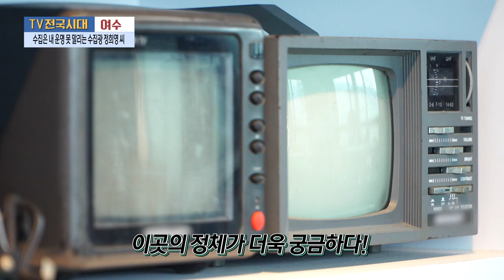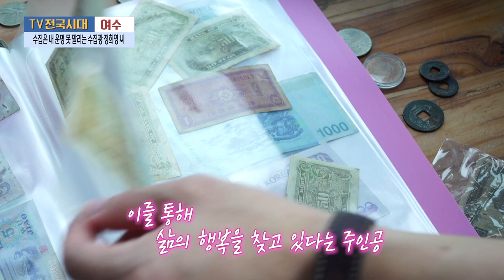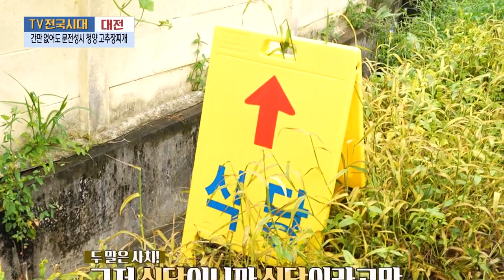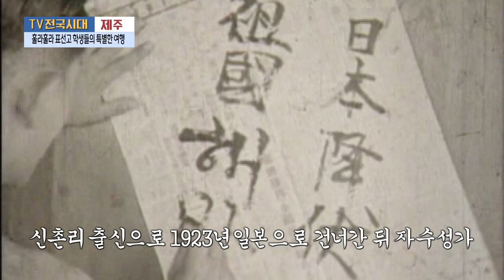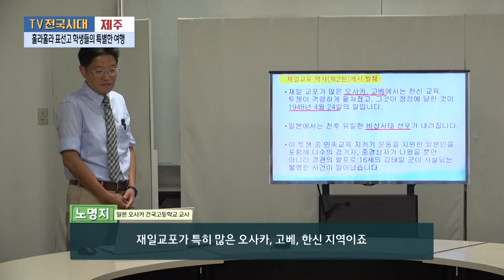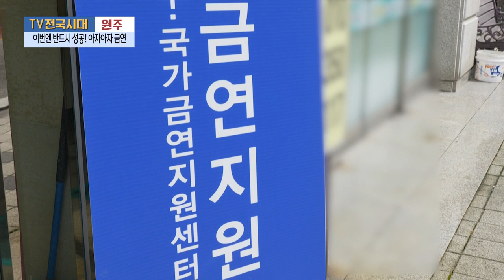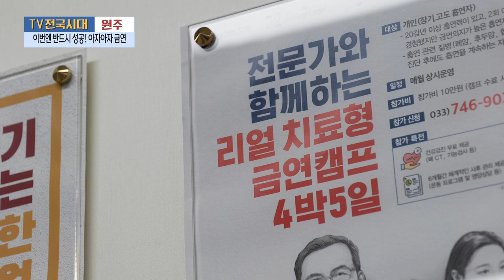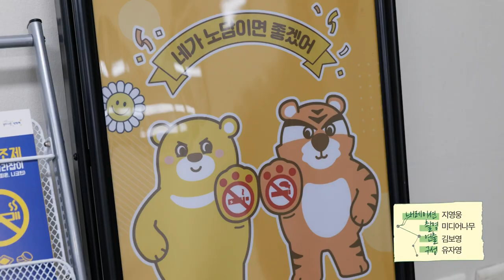[TV전국시대] 9월14일(목) 전체방송 다시보기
9월14일(목)

울산 - 우리동네찐맛집 이색 브런치
여수 - 수집은 내 운명 못 말리는 수집광 정희영 씨
대전 - 간판 없어도 문전성시 청양 고추장찌개
제주 - 훌라훌라 표선고 학생들의 특별한 여행
원주 - 이번엔 반드시 성공! 아자아자 금연